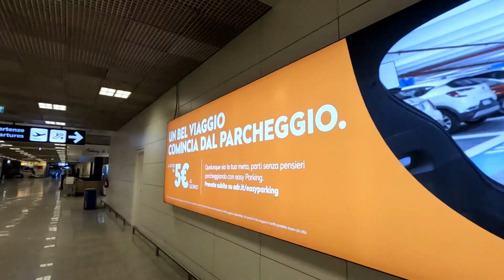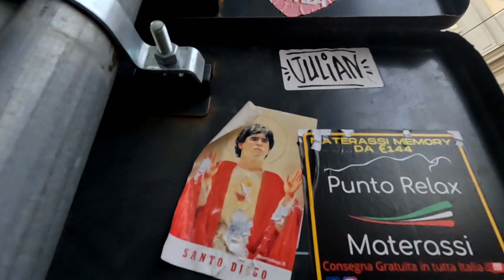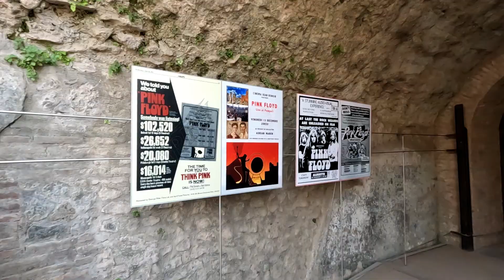Paseo por ITALIA - Roma - Nápoles y luego POMPEYA (Anfiteatro en donde PINK FLOYD grabó en 1972)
Paseo por ITALIA - Roma - Nápoles y luego POMPEYA (Anfiteatro en donde PINK FLOYD grabó en 1972 "live in pompeii pink floyd")